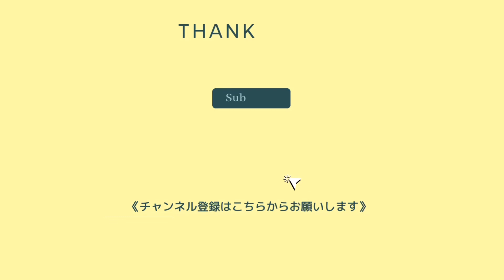簡単！濃厚！おいしい！黒ねりごまクッキー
＊材料（約20枚分）＊＊＊＊＊
黒ねりごま　100g
砂糖　60g
（ふるった）薄力粉　100g